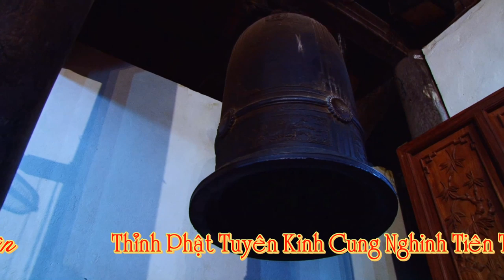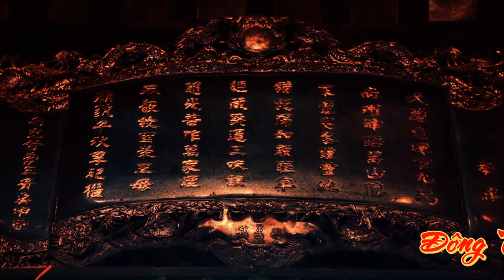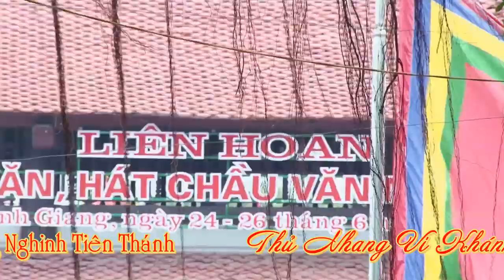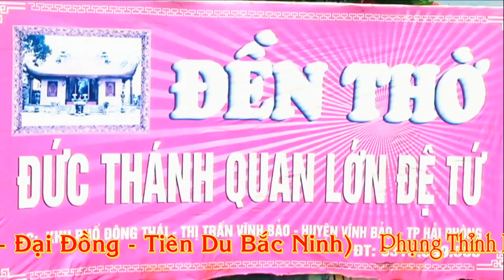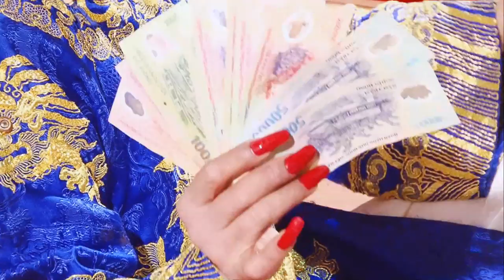HD 2 Cực Hay Hầu Đồng Tại Tiên Du - Cậu Định - Hát Văn Hầu Đồng Hay Nhất